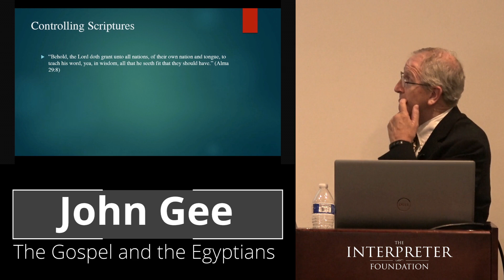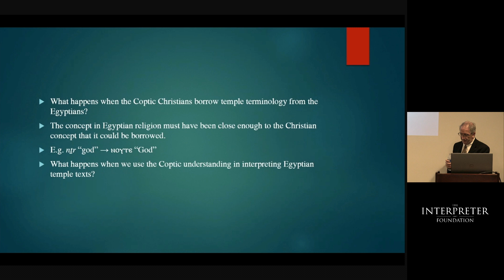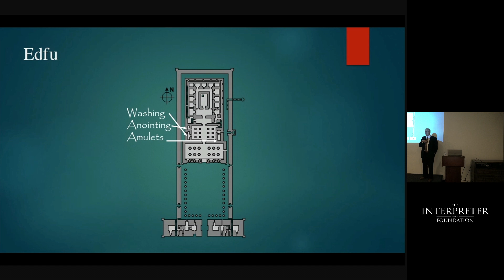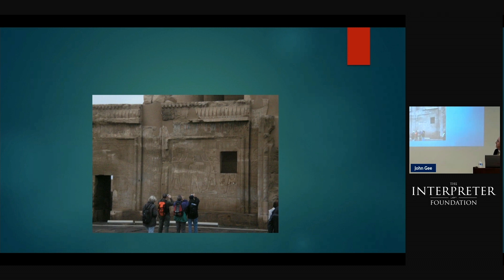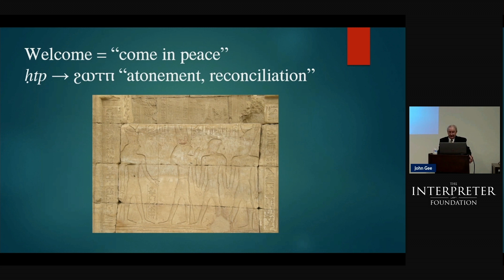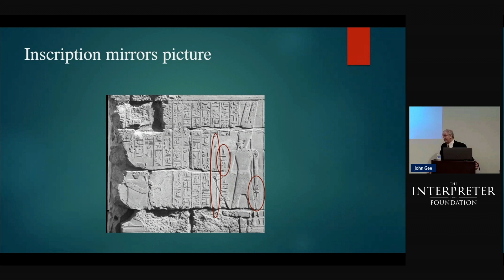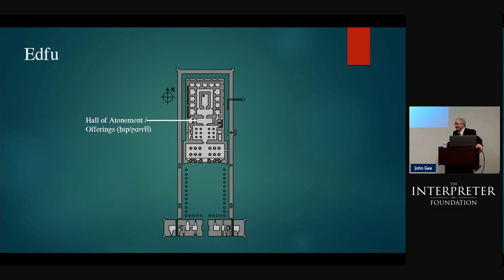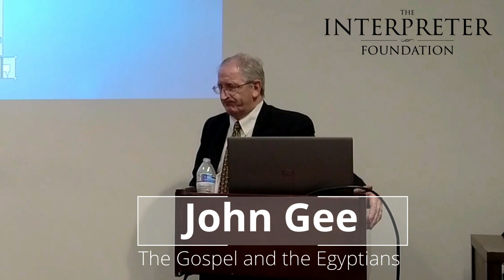The Gospel and the Egyptians by John Gee (Egypt lecture #3)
John Gee is the presenter for lecture 3 of the 2021 Interpreter Foundation Egypt lecture series.